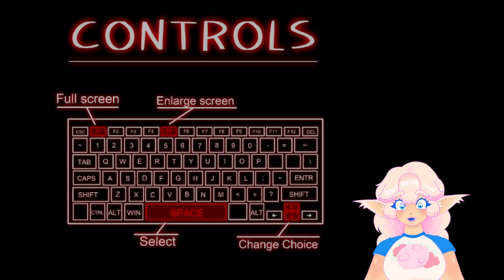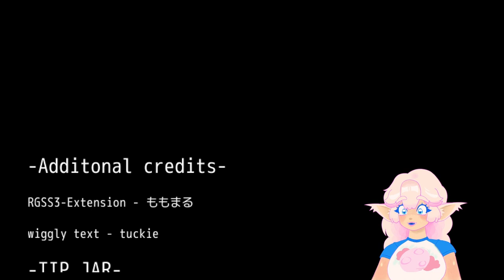The Wicked Scrungle - John Doe(ALL ENDINGS)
There's just something about John.
A horror dating sim? made by Scopophobia Studios
Warning for blood, stabs and creepy eyeballs
Hello I'm Blair Wolf werewolf vtuber, you can catch me streaming on Twitch!